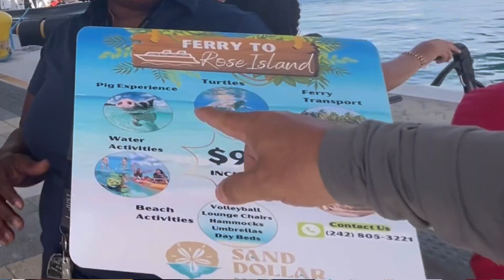"Excursión en el Paraíso con Marranos: Sand Dollar Beach Resort"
¡Bienvenidos a "Excursión en el Paraíso con Marranos" en el espectacular Sand Dollar Beach Resort! En este video, te llevaremos a un viaje inolvidable por un paraíso tropical, donde no solo disfrutarás de playas de arena blanca y aguas cristalinas, sino también de la compañía divertida y encantadora de nuestros amigos marranos.

Descubre actividades emocionantes, paisajes impresionantes y momentos inolvidables en un destino único que combina la tranquilidad del resort con la alegría de estos adorables animales. ¡No te lo puedes perder!

¡Únete a nuestra comunidad y mantente al tanto de nuestras próximas escapadas paradisíacas! ¡Nos vemos en el próximo video!